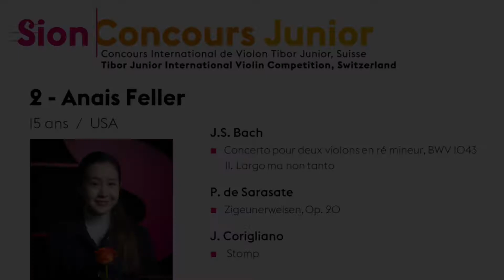Anais Feller & Mr. Dong-Suk Kang - Bach double violin concerto in D minor - (2nd movement)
Bach double violin concerto in D minor - Largo ma non tanto (2nd movement)
April 5-10, 2021 Junior Tibor Varga Violin Competition, Sion, Switzerland